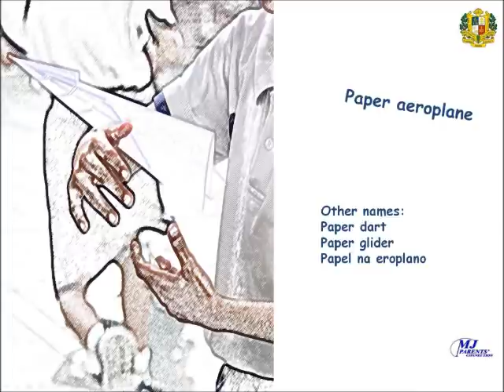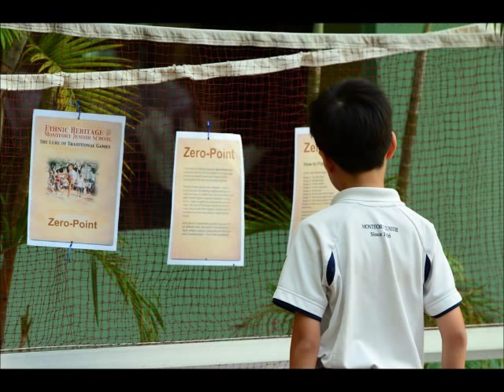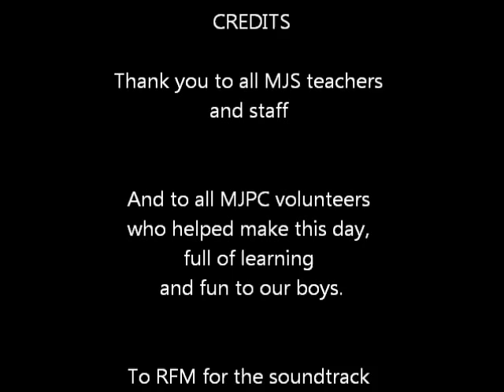Racial Harmony Day Traditional Games 2011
Photo montage of the MJS Racial Harmony Day Celebration - Traditional games were held on 19 July 2011